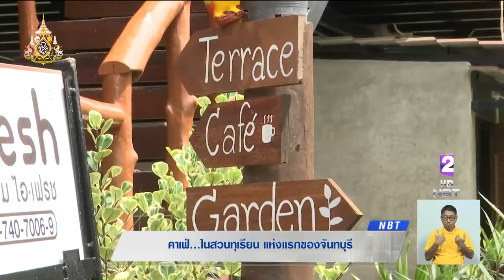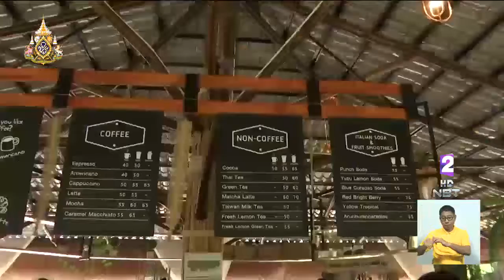สัมผัสวิถีชาวสวนผลไม้ ผุด 'คาเฟ่ในสวนทุเรียน' แห่งแรกของจันทบุรี